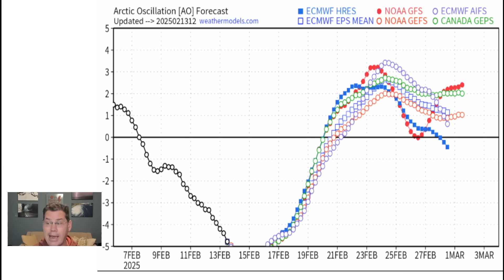The Polar Vortex Arrives Next Week...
Confirmation of the polar vortex has split sending the coldest airmass of the season into the US next week.

00:00 Overview
01:40 Atmospheric River
02:50 Second Arctic Front
05:45 Polar Vortex
08:54 Winter Storm
09:50 Coldest Since February 2021